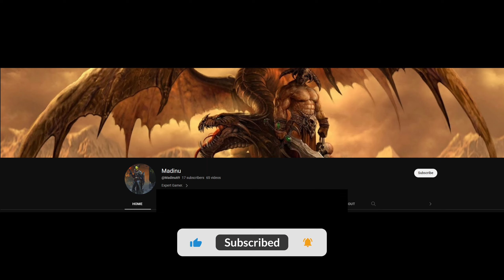Diablo 4 We Killed the World Boss Ashava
My friend and I are level 25, he is Sorcerer and I am a Barbarian.  This is a highlight from my live stream on Twitch